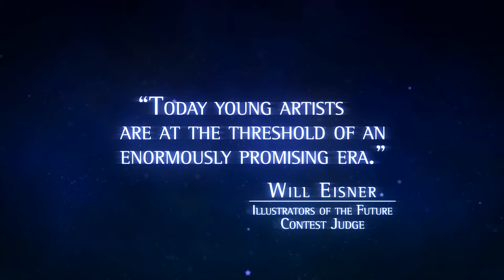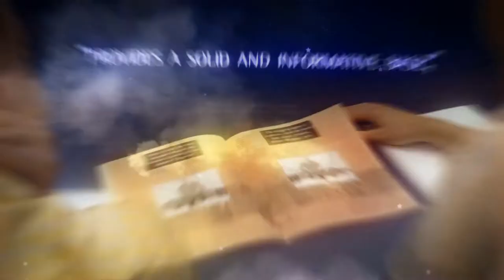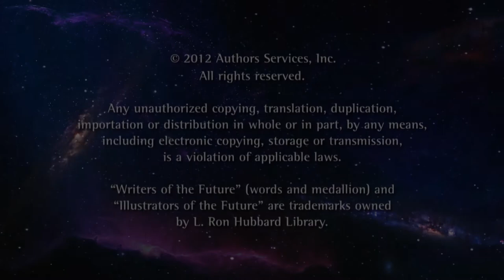02 Intro Video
WRITERS & ILLUSTRATORS OF THE FUTURE

Writers and Illustrators of the Future Honored at 28th
L. Ron Hubbard Achievement Awards Hollywood, CA — Twenty-four writers and artists from around the globe were honored Sunday night, April 15, at the 28th Annual L. Ron Hubbard Achievement Awards at the prestigious Wilshire Ebell Theatre in Los Angeles, California.
The annual event celebrated the winners in the L. Ron Hubbard Writers and Illustrators of the Future Contests (HYPERLINK " before a packed hall of over 1,000 guests and thousands more who were logged on to watch the event as it streamed live. The night's keynote speaker was Dr. J. Storrs Hall, founding chief scientist of Nanorex, Inc. Hall recently served as President of the Foresight Institute and is known as the originator of the Utility Fog concept and the Weather Machine.  He spoke of the relationship between science fiction as the inspiration that leads to science fact.  Hall quoted Hubbard who stated, "The Artist injects the spirit of life into a culture," and continued by charging the evening's winners with their responsibility stating, "What this means is that the artist has a very deep and abiding duty to his or her culture. The duty of the artist, and the duty of the science fiction writer in particular, is to inject that spirit of life."

Each writing and illustrating contest winner was presented their trophy by contest judges at the ceremony and combined cash prizes and royalties of over $30,000. The Gold Award to the author of the Story of the Year was presented by Marisol Nichols, ("G.C.B.," "24," "Vegas Vacation," "Felon," "Scream 2") and Tim Powers, ("On Stranger Tides," which the movie "Pirates of the Caribbean IV" was based), to David Carani of Chicago, Illinois, for his story "The Paradise Aperture." The Gold Award for the Illustrator of the Year was presented to Hunter Bonyun, of Montreal, Quebec, by Kristin Bauer van Straten, ("True Blood," "Romy and Michele's High School Reunion"), and Ron Lindahn, a multiple award winning artist and Illustrator of the Future Contest coordinating judge.

Prior to the awards ceremony, the winners came from countries as diverse as Taiwan, Australia, Sweden, UK, Poland, Canada as well as the US to attend a week long workshop taught by contest judges —including New York Times bestselling author Kevin J. Anderson (Dune series), World Fantasy Award winner Tim Powers (On Stranger Tides, adapted as the 4th Pirates of the Caribbean film), multiple Hugo and Nebula award winner Robert J. Sawyer (Flash Forward and The WWW Trilogy), Hugo and Nebula award winning author Larry Niven (the Ringworld series), and internationally acclaimed artists, Stephan Martiniere (visual designer for the game Myst and concept artist for Star Wars: Episodes II and III, Tron Legacy and Star Trek), Stephen Hickman (over 350 book and magazine covers), Robert Castillo (S.P.I.C. The Storyboard of my Life), and Cliff Nielsen (cover artist for Chronicles of Narnia)—each one an experienced professional in the field providing sound advice based on hard-won experience.

The Writers of the Future writing contest (HYPERLINK " was initiated by bestselling author L. Ron Hubbard in 1983 to provide a means for aspiring writers to get that much-needed break. Due to the success of the Writing Contest, the companion Illustrators of the Future Contest was created in 1988.

The intensive mentoring process has proven very successful. Past winners of the Writing Contest have published over 750 novels, 3,500 short stories and winners of the Illustrating Contest have had their art published in more than 500 books and magazines, with 4,500 illustrations, 350 comics and over 1.3 million art prints.